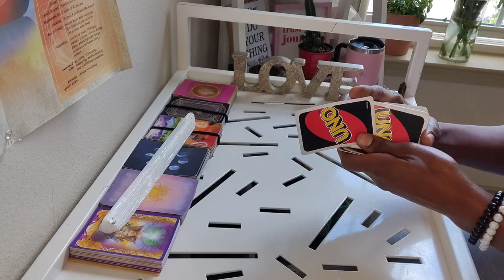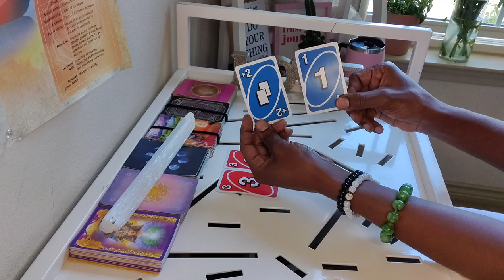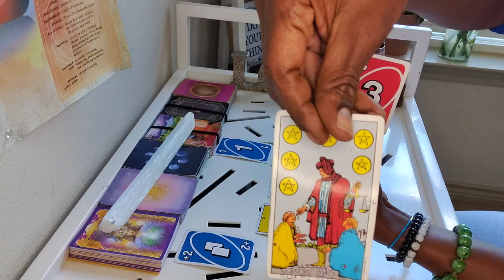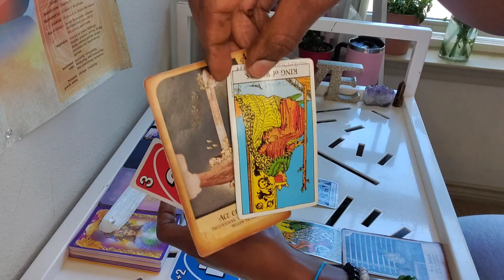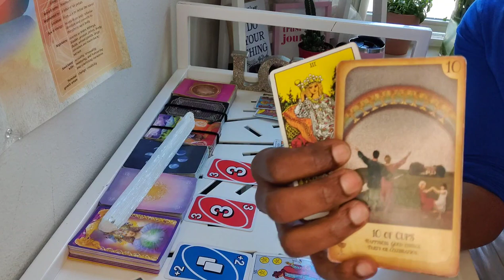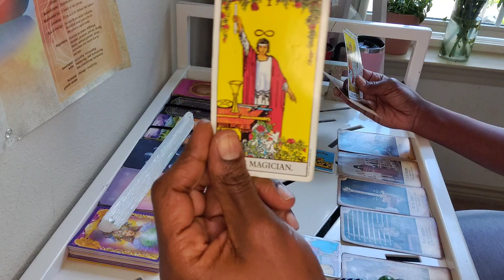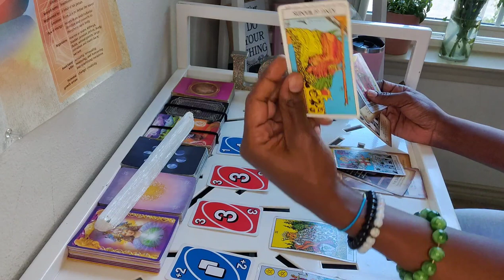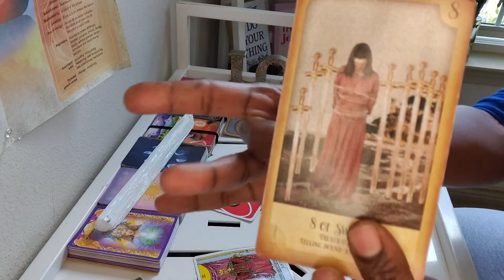The Fight Is Over You Devine Fem!!!😳👁️👑👁️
NO JUDGEMENTS.❤️🧡💛💚💙

1Question $22(Answered through email)

2 Questions $44(Answered through email)

30 min reading $66(phone call)

1hour readings $88 past/ present/future
(phone call!)

PLEASE copy and paste the website in your
url. Thank you all for your support!👁️👑👁️